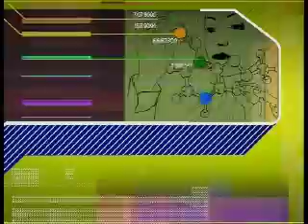Kontrelmec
Fabrica maquinària d'alt nivell pel sector de l'embalatge ha obtingut 8 patents en 3 anys gràcies al seu esforç.